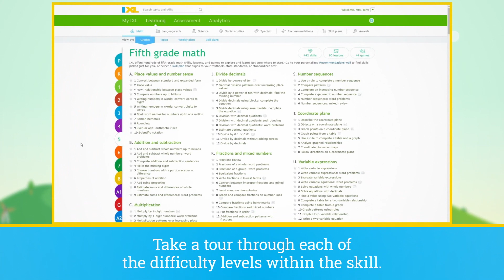IXL Quick Tip: Jump a level or stage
Preview the levels of difficulty in a skill before you assign it to your students!